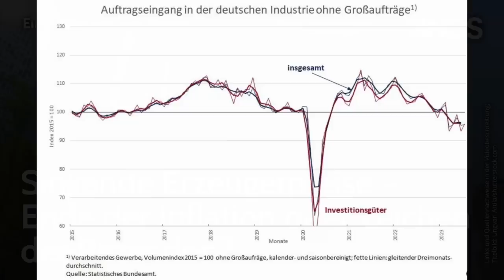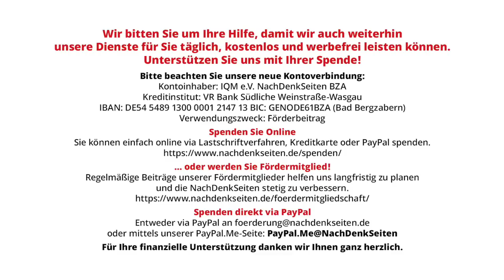Sinkende Erzeugerpreise – Ende der Inflation oder Zeichen der Rezession? | Jens Berger | NDS-Podcast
Sinkende Erzeugerpreise – Ende der Inflation oder Zeichen der Rezession? | Jens Berger | NachDenkSeiten-Podcast | 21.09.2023

Gestern vermeldete das Statistische Bundesamt den höchsten jemals beobachteten Rückgang der Erzeugerpreise. Die Preise gewerblicher Produkte sind gegenüber dem Vorjahr um ganze 12,6 Prozent gesunken. Gemeinhin gelten die Erzeugerpreise als Frühindikator für die Verbraucherpreise, umgangssprachlich meist als „Inflation“ bezeichnet. Wer das Sinken der Erzeugerpreise nun als Erfolgsbeleg für die Zinspolitik der EZB und als Zeichen für ein Ende der Krise sieht, der täuscht sich auf ganzer Ebene. Das Gegenteil ist vielmehr der Fall und sollte die EZB nicht schleunigst ihre fatale Zinspolitik revidieren, droht dem Land eine tiefe Rezession. Von Jens Berger.

Artikel veröffentlicht am: 21. September 2023 um 10:34
Autor: Jens Berger
Sprecher: Tom Wellbrock

Finanzpolitik, Wichtige Wirtschaftsdaten, Wirtschaftspolitik und Konjunktur, Bauwirtschaft, Energiepreise, EZB, Inflation, Rezession, Statistisches Bundesamt, Zinspolitik